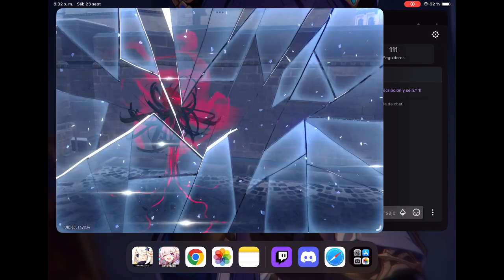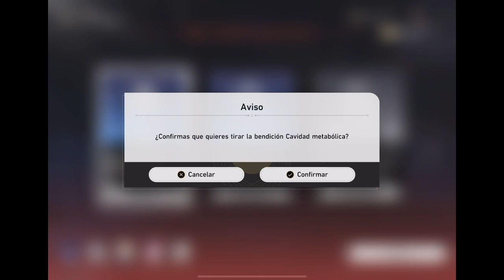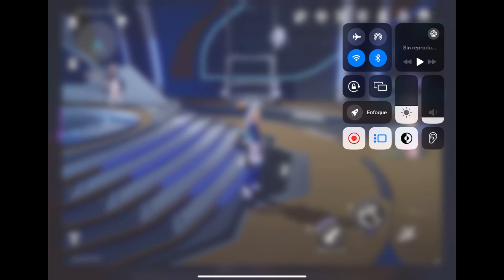☕️Honkai Star Rail ☕️Necesitoo Jades con Urgencia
Gameplay Star Rail Re Subido Directo de Twitch -- Watch live